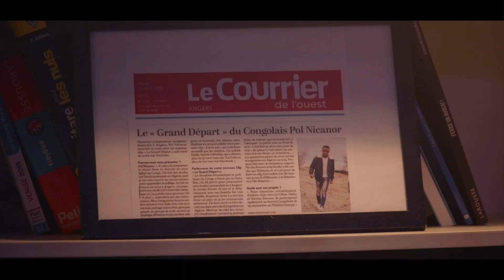Nicanor Pol - Vicky (Clip Officiel)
Nicanor Pol - Vicky
Réalisation : CIFEM VIDEO
Direction Artistique : Laila LADAKPO
Enregistrement : Studio Tatooin Beat
Guitare : Robin Barbier Marie
Basse : Black Kamoni
Arrangement : Rémi Agullo
Mix : Émile  Boudhene
Mastering : DSD Sound
Design : Patrick Oloumane

Remerciements :
Patrick Lecia, Jean Lufuluabo, Didier Bukasa, Mado Kubaki, Claire Soldet, Anaïs André, Pierre Damien Jan, Julien Ferrere